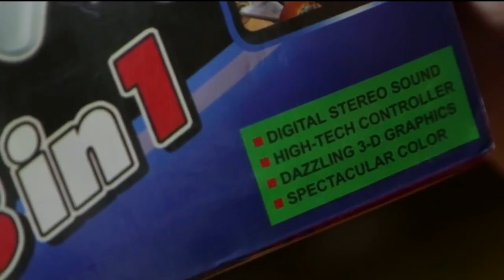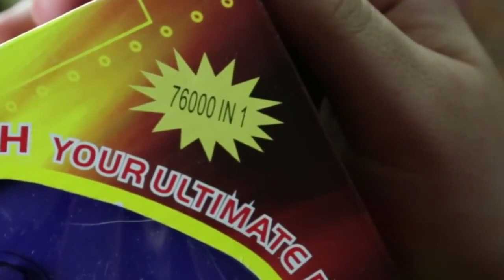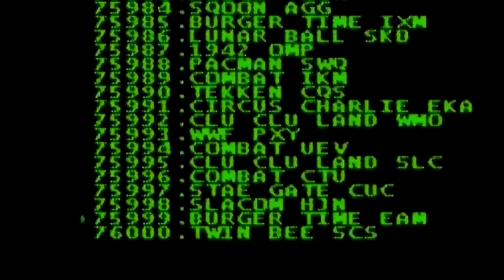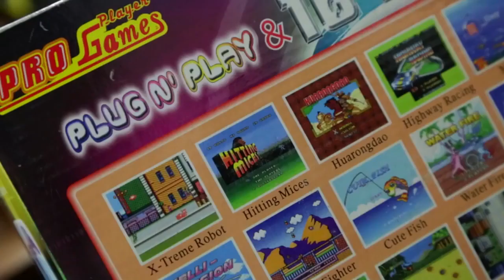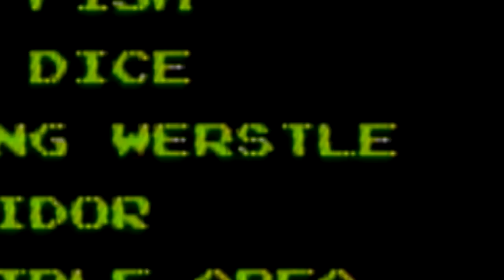Plug and Play Consoles - JonTron (rus vo)